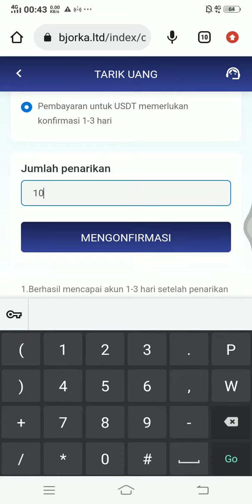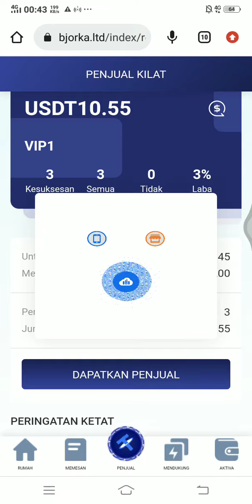Apk Penghasil Cuan Terbaru 🤑 | Make Your Money - Website Bjorka😮🤑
Link Daftar

Join Grup biar terus cuan